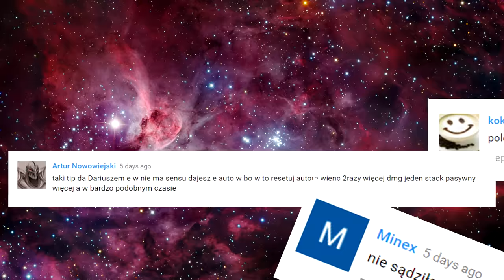UKRYTA WIADOMOŚĆ (League of Legends)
Jak się okazuje w League of Legends ukryty jest przekaz podprogowy. Zobaczcie czy jesteście w stanie go znaleźć!